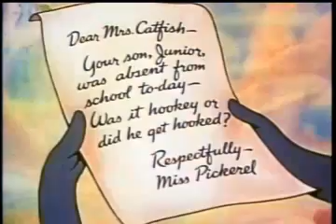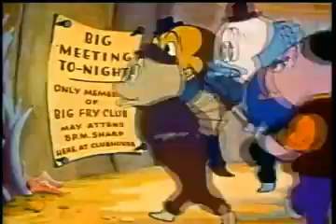CC Small Fry [CLASSICS OF ANIMATION]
by Fleischer Studios

Topics Fleischer studios, Fleischer, Color Classics, color, classics, cartoon, fish, small fry, small, fry
The 28th in Fleischer Studios' Color Classics cartoon series.

Young Tommy Cod decides to quit going to school, preferring to play pool and smoke cigarettes. He attempts to gain admission to the Big Fry Club, and learns the error of his ways.
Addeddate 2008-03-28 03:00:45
Color color
Identifier SmallFry-1939
Sound sound